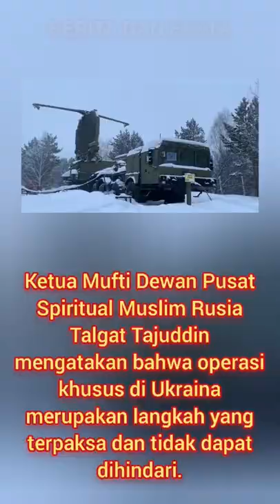Para Pemimpin Komunitas Muslim Rusia dukung operasi militer Rusia di Ukraina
Para pemimpin komunitas muslim Rusia menyatakan dukungan mereka terhadap operasi militer khusus Rusia di Ukraina. Ketua Mufti Dewan Pusat Spiritual Muslim Rusia Talgat Tajuddin mengatakan bahwa operasi khusus di Ukraina merupakan langkah yang terpaksa dan tidak dapat dihindari.

“Ini adalah tindakan yang dibenarkan dan terpaksa dilakukan. Ketika nazisme dan fasisme bangkit kembali di sebelah (negara) kita, ketika Barat bahkan mencoba mengadu domba persaudaraan kita, hal itu tidak mungkin dianggap normal. Jika ada ancaman rudal yang dapat mencapai ibu kota Tanah Air kita dalam 5—7 menit, bahkan ke Ufa, Kazan, dan kota-kota Rusia lainnya, siapa yang akan menoleransi ini?” kata Tajuddin. “Tidak ada yang menyukai perang karena rakyat kami telah menyaksikan sendiri betapa perang sangat menyengsarakan (Perang Dunia II). Sejarah dan kisah peperangan diturunkan dari generasi ke generasi. Namun, kini, kita telah melihat selama delapan tahun terakhir bahwa pemerintah Ukraina dan Barat melakukan pembataian dan berusaha membangkitkan kembali fasime. Presiden Putin menjelaskan ini di sela-sela semua acara internasional.”

Menurutnya, operasi militer saat ini di Ukraina “sebenarnya merupakan langkah yang terpaksa dilakukan demi perdamaian.”

Selain itu, Kepala Pusat Koordinasi Muslim Kaukasus Utara, Ismail Berdiyev, mengatakan bahwa perang tidak pernah baik dan tidak ada orang normal yang senang dengan perang. “Namun, apa yang terjadi sekarang di Ukraina sudah merupakan tindakan terpaksa,” tegas sang mufti.

“Kami berdoa agar prajurit-prajurit kita kembali ke rumahnya masing-masing dengan selamat, dan kami berdoa kepada (Allah) Yang Mahakuasa supaya pihak Ukraina meletakkan senjatanya dan, dengan demikian, muncul perdamaian,” kata Mufti Berdiyev.

Menurut Kepala Majelis Spiritual Muslim Rusia Albir Krganov, umat Islam telah menyaksikan apa yang telah terjadi dalam beberapa tahun terakhir di “negara Ukraina yang bersaudara”. “Kami berempati kepada rakyat Ukraina dan memahami bahwa sekarang adalah waktu yang sangat sulit bagi mereka,” lanjutnya. “Namun, kita tidak bisa melupakan kekejaman apa yang dilakukan di sana oleh kaum ultranasionalis yang, misalnya, membakar orang hidup-hidup di Odessa.”

“Kami tidak ingin hal semacam itu terjadi di Rusia, tetapi sebenarnya ada upaya untuk melakukan itu, persiapan telah berlangsung, dan Ukraina telah dipersiapkan sebagai batu loncatan untuk menyerang negara kami,” kata sang mufti.